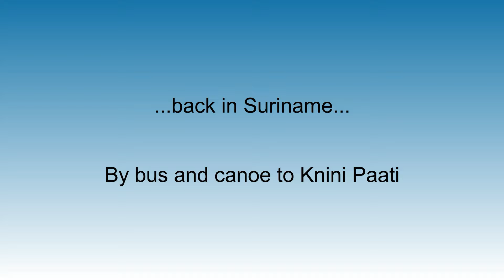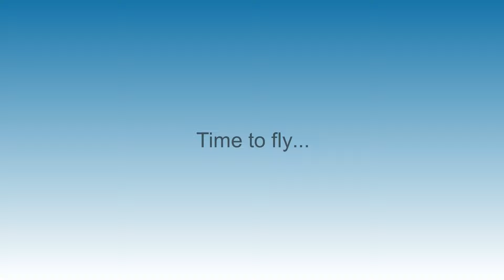The Guianas - March 2024 - Part 2 (Suriname)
Part two of an 11 day trip across Guyana, Suriname and French Guiana.

01. Pirates of the Caribbean - Patrik Pietschmann
02. Miles Away - Jon Lord
03. Set Fire to the Rain - Keishaun Julien
04. The Inundation - David Mitcham
05. El Condor Pasa - Eldorado Orchestra

Not for commercial re-use.

CKWIDaardvark28